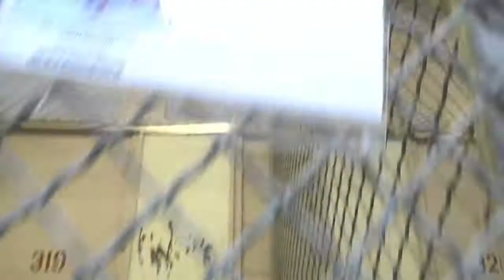A3856756 JUNIOR 2